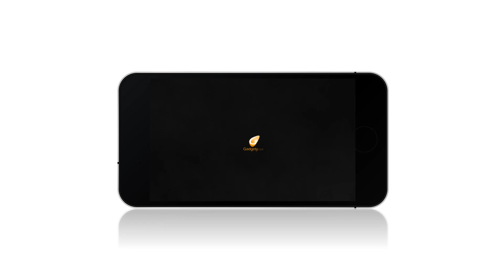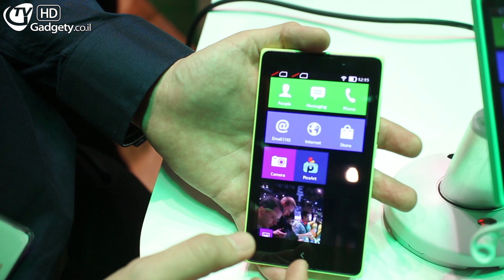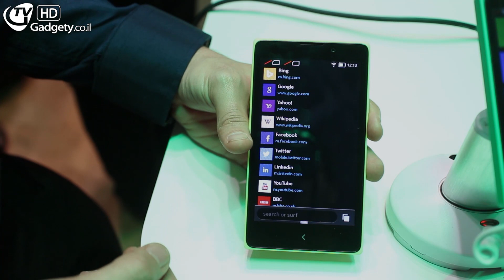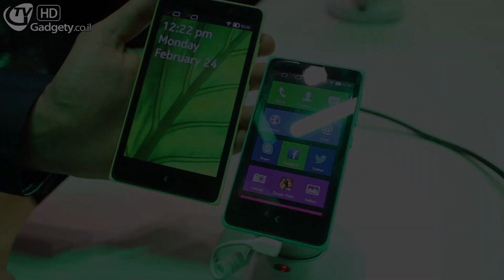Nokia XL @MWC 2014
הצצה ראשונה לסדרת מכשירי האנדרואיד של נוקיה - Nokia X.